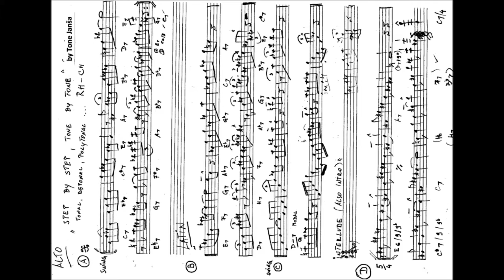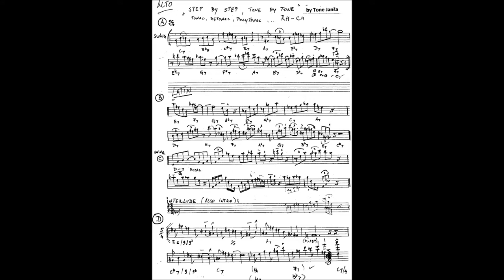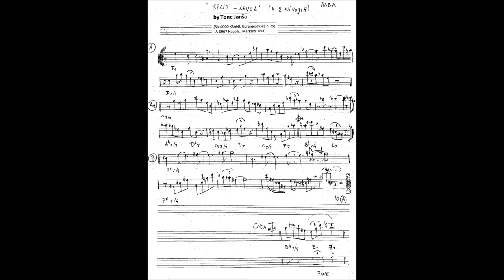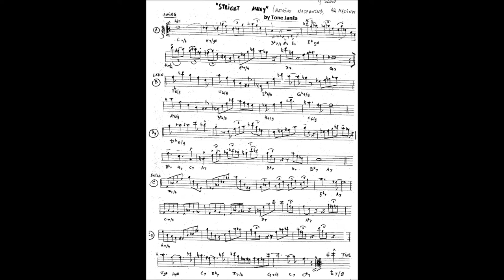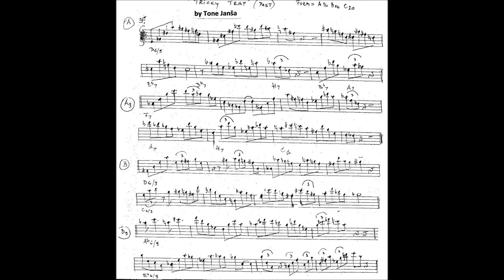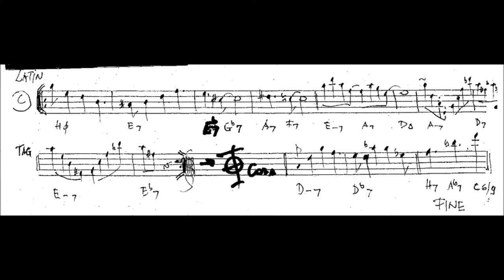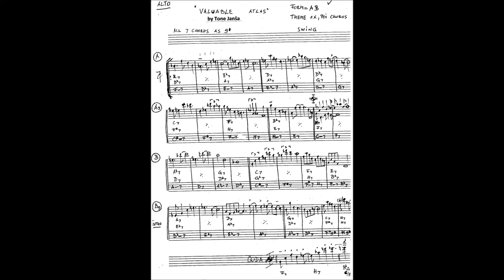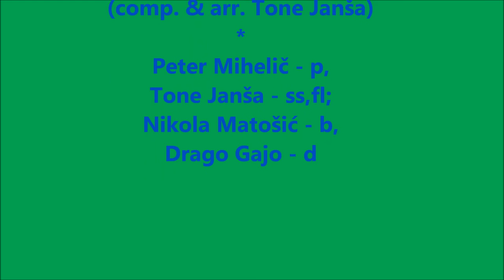Video Tone Janša Tender pendolum & 7 ORIGINAL JAZZ COMPOSITIONS wmv HD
Video - Tone Janša - Tender pendolum & 7 izvirnih jazz-skladb (7 original jazz-kompositionen - 7 original jazz-compositions);

Tone Janša Quartet - Tender pendulum, 10. 23 min
comp. & arr. Tone Janša
(From CD Tender pendolum - Tone Janša Quartet, tt 60. 51 min;
prod. & publ. by Tone Janša, 2006;
Depression – 4.46, Meadow are green /folk song/arr. T. Janša –
4.15, Giddy cormorant – 15.19);

Members of Quartet:
Peter Mihelič – p, Tone Janša – ss, fl; Nikola Matošić – b, Drago
Gajo – d/;